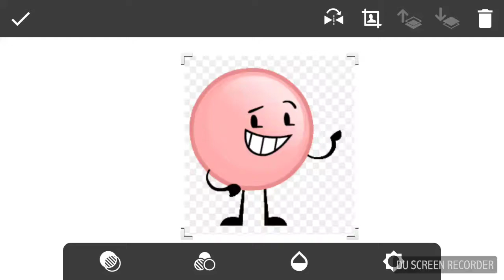Pealy time Ariana object overload